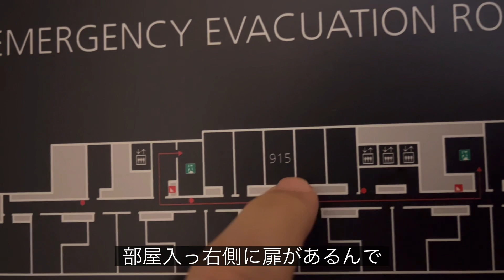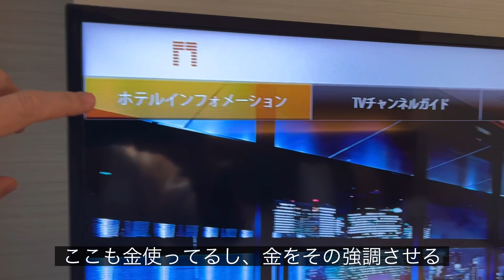【ホテルルーム紹介】ザ・ゲートホテル東京